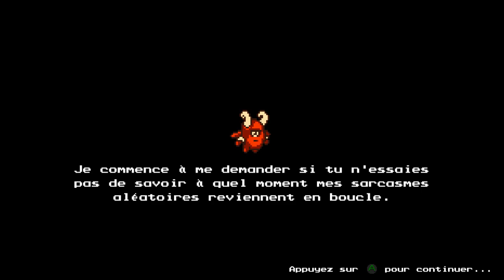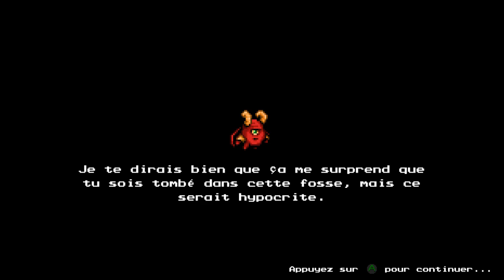[Thundard] The Messenger: Picnic Panic (PART 02)